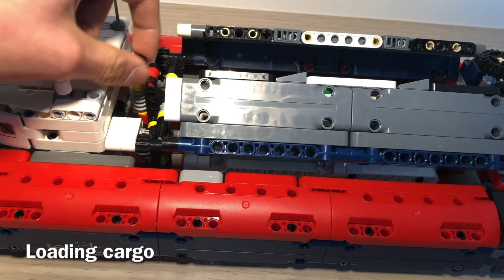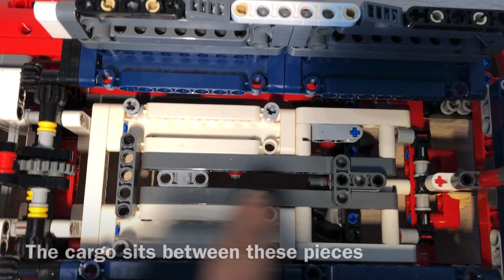LEGO Technic 42064 C Model: Hovercraft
Alternative model of LEGO Technic 42064 Ocean Explorer